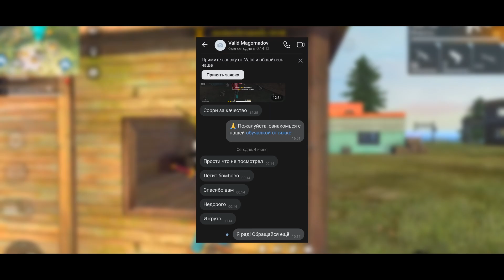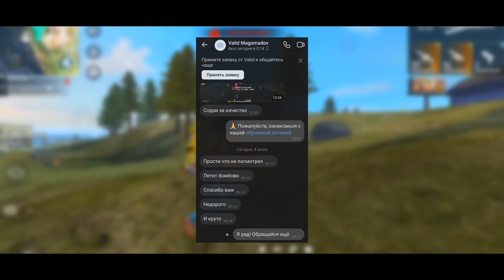ЧТО будет в КАТАКЛИЗМЕ 2 в 1?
➡️ Показал все вещи в честь Катаклизма 2022.